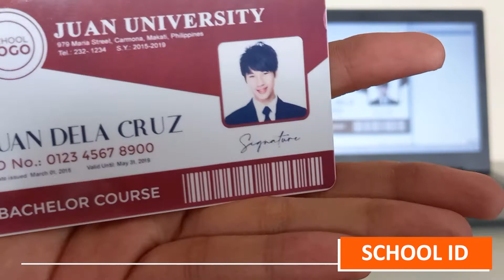Magicard 100 Neo